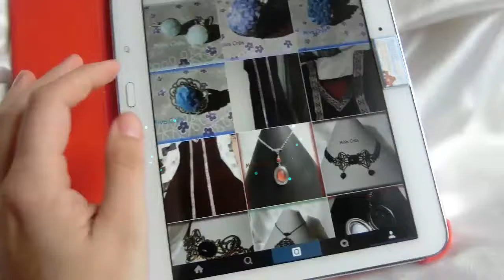Tuto #20: Blason mozaique.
Je suis créatrice de bijoux en pâte polymère.
 Je m'évade dans les arbres, la nature, les animaux et les matières naturelles. Je crée aussi des bijoux fantaisie sur le thème médiéval et romantique.
 Je vous invite à voyager dans mon univers quel qu'il soit pour un rêve illimité...

j'ai 39 ans, marier et 1 enfant.
je filme avec un appareil photo Casio.
je fimote depuis novembre 2014